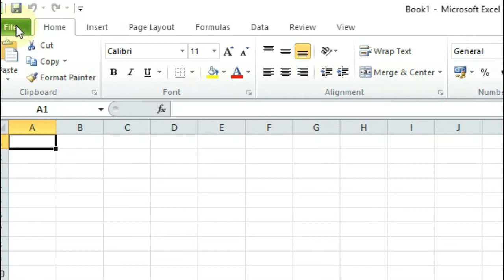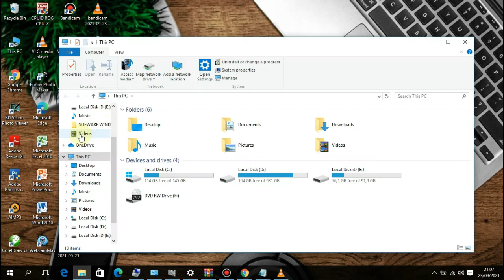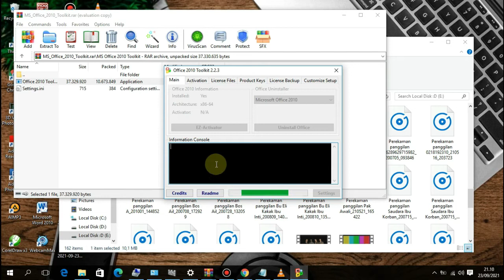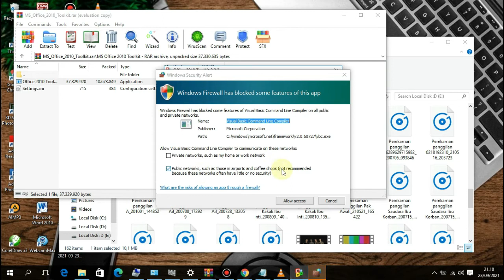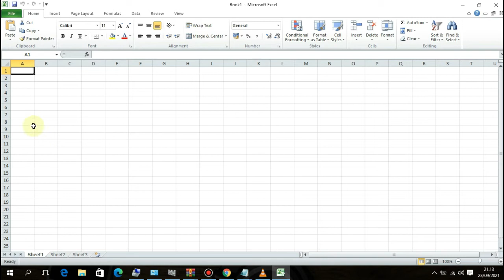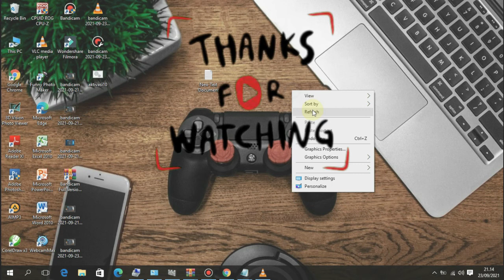Cara Menghilangkan Tanda Product Activation Failed pada Office 2010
Jika ada kesalahan dalam arti atau mohon dikoreksi di kolom komentar yaa ...